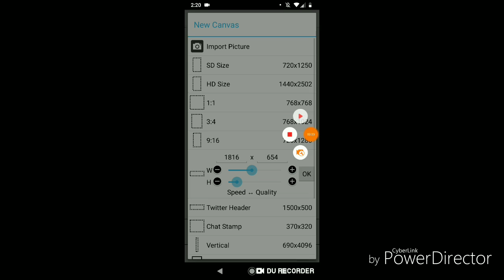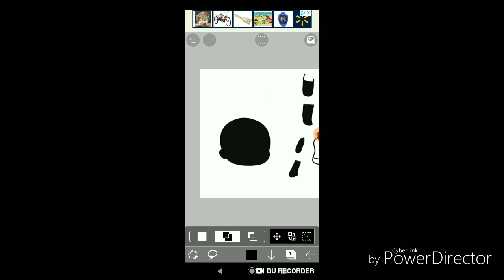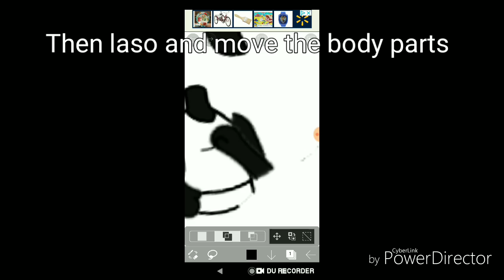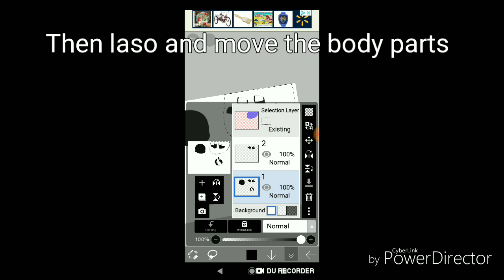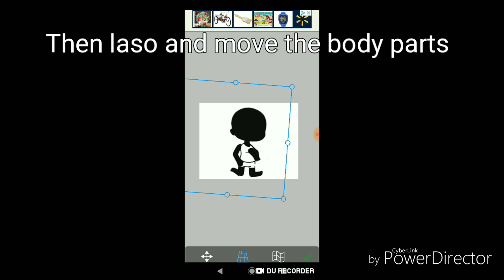How to make an original pose in ||•4 minutes•|| tutorial